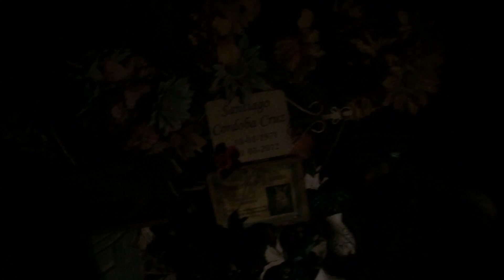En camino al Cementerio. Parte 1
En esta ocasión, intentamos ir en busca de un cementerio, así que les dejamos la primera parte.